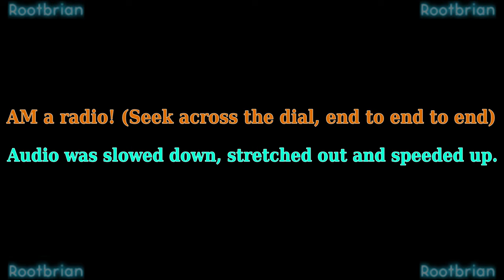AM a radio - A dial seek from end to end, and back (soundtrack)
I did an end-to-end AM radio surf, and this is the end result of it (slowed down and stretched).

Quality stereo headphones recommended.